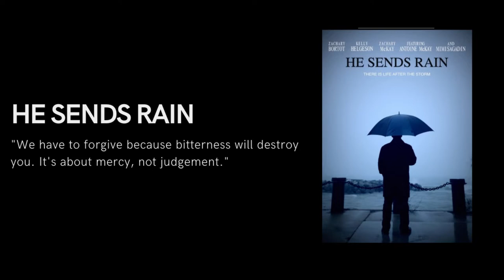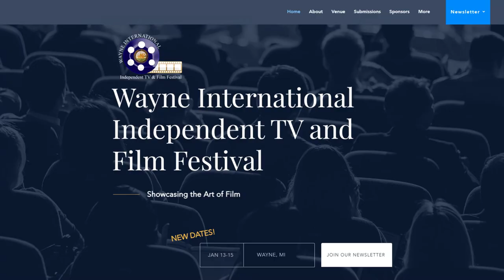Create for Change or Challenge | John Wendell Adams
"Real People/ Real Stories" is the talk show of Author and Publisher, John Wendell Adams.  He is the author of "Betrayal", "PayBack", and the soon-to-be released novel "Ruthless", the third book in the Trilogy.

This week we are so excited to have Antoine McKay as our guest.  He is an American actor, director, and comedian. He has appeared in performances such as Empire, Southside, and Rodgers Park.  At "Real People/ Real Stories", we interview everyday people with compelling stories from every walk of life. So, be sure to watch Antoine this week.